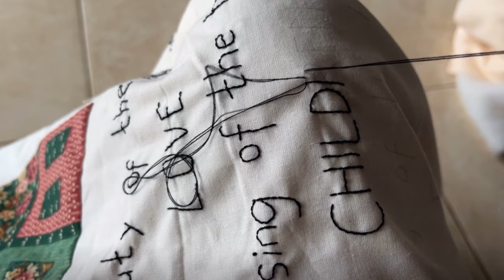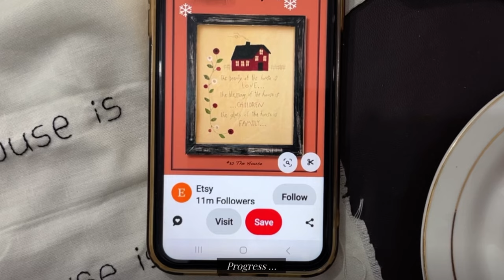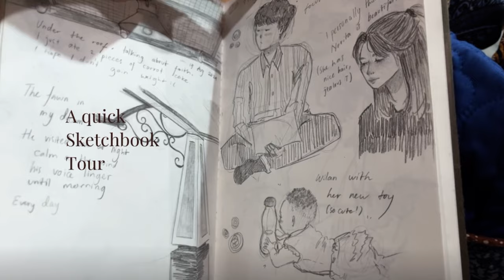Vlog 6: Loving the ordinary little things in life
I couldn't convert my video from the editing app so I had to screen record this, again :( sorry for the quality but I hope you enjoy this vlog because I poured my heart into it.

Music 2:
Beth (Piano version)